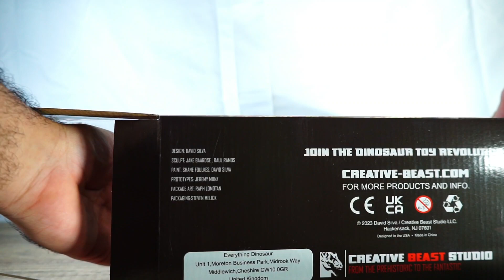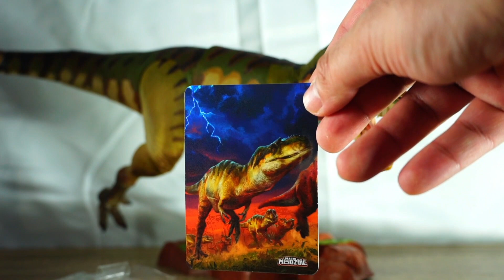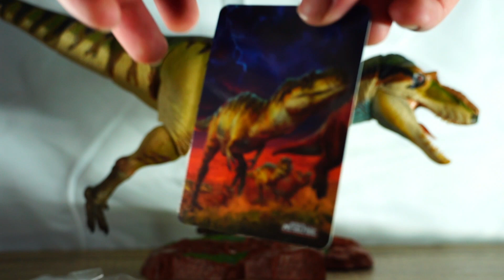Beasts of the Mesozoic - Albertosaurus sarcophagus unboxing and showcase.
Beasts of the Mesozoic 1/18th Albertosaurus sarcophagus. An amazing sculpt and beautiful colours based on the Australian water dragon, highly recommend this figure 👌🏽